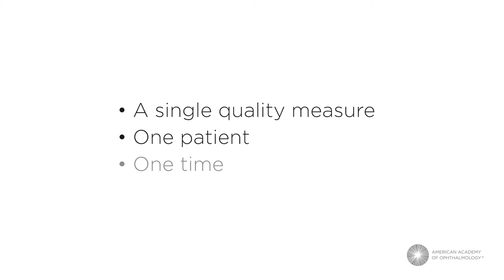Zero Penalties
George A. Williams, MD, Academy Secretary for Federal Affairs, explains how easy it is to avoid 2019 Quality Payment Program penalties. Ophthalmology practices must see one patient for whom they can report one quality measure by Dec. 31, 2017. And practices registered with the Academy’s IRIS Registry have until Jan. 15, 2018, to enter all data and sign consent forms for 2017 MIPS reporting. to get started. Help us ensure that in 2019, our profession is penalty-free — saving us each thousands of dollars.